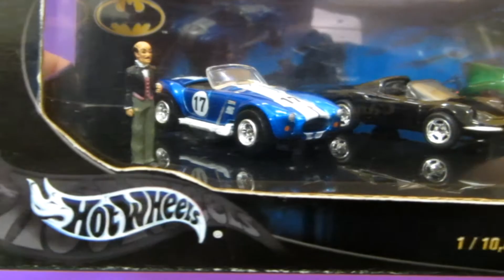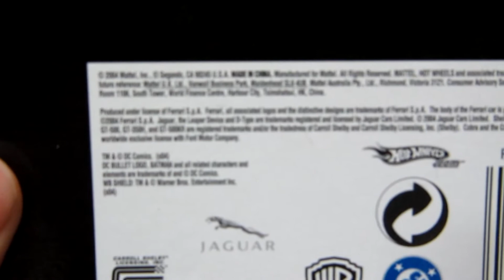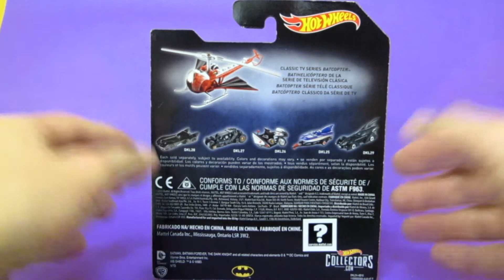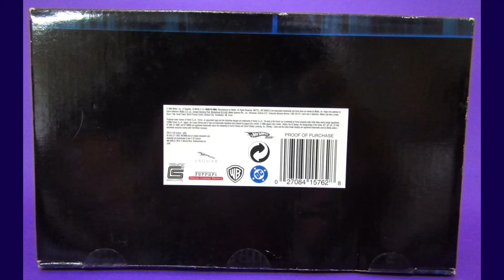BATMAN BATMÓVEL BATMOBILE Carros Temáticos - Coleção Hot Wheels com 2 Batmoveis Esquecidos | 118S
Batmoveis Esquecidos 1:64
Batmobiles Desconhecidos 1:64

Hoje o programa traz mais 2 coleções de veículos da série Batman antigos! Você vai ver Batmoveis desconhecidos do grande público colecionador! Eles estão próximos da escala 1:64, perfeitos para colocar no seu nicho de carros temáticos!

Modelos em miniaturas apresentados:
LEGENDA: HW -  Hot Wheels

Shelby Cobra (blue/white #17), Dino Ferrari (black), Jaguar (green #7) & small figure of the Alfred - The Bruce Wayne Collection (HW)
Batcopter - Classic TV Series (HW)